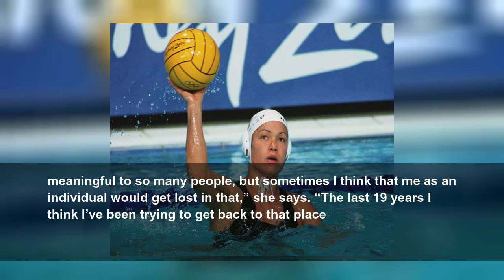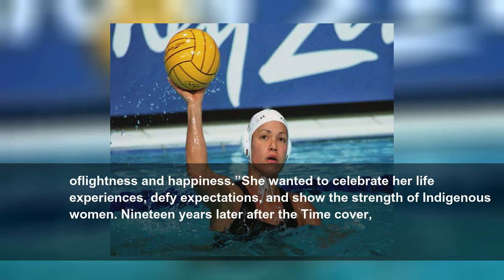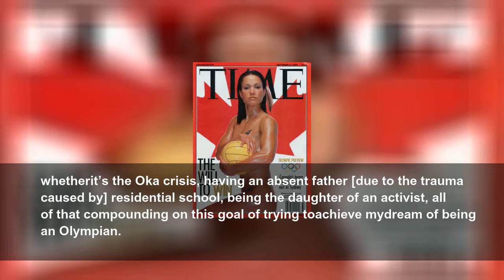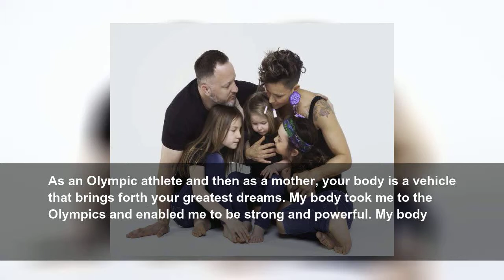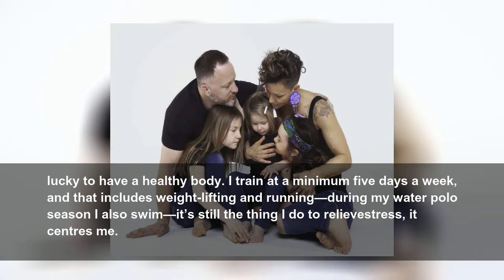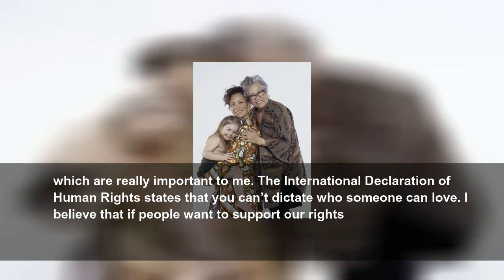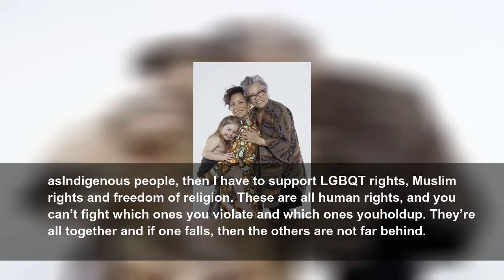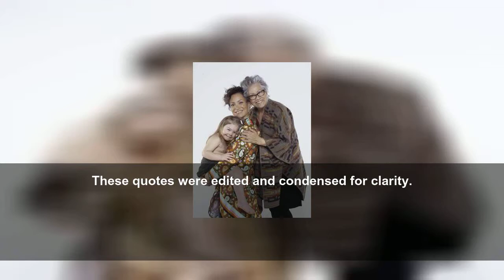'I posed naked for Time. 19 years later, I did it again'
“For so many years, our women have been portrayed as being submissive, hypersexualized and disposable.” Waneek Horn-Miller on celebrating the strength and resilience of Indigenous women.
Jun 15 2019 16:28